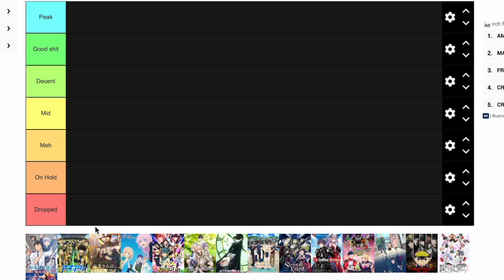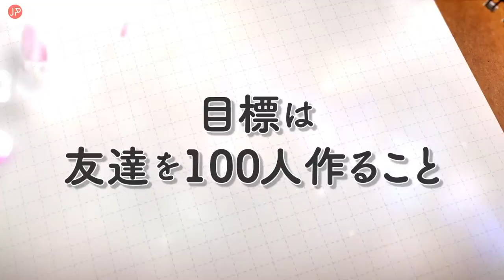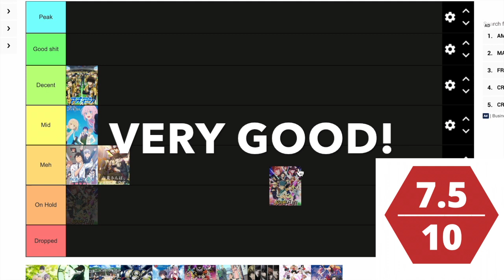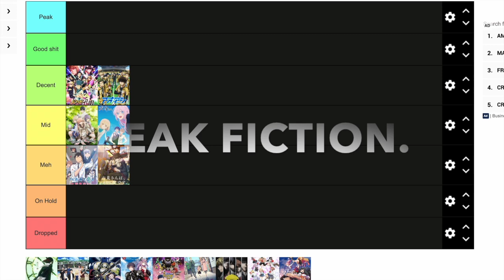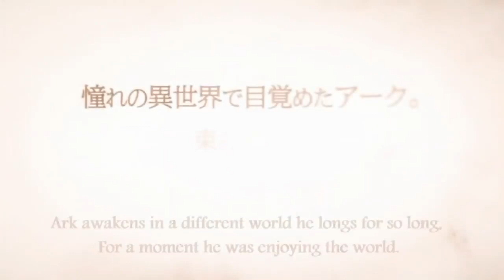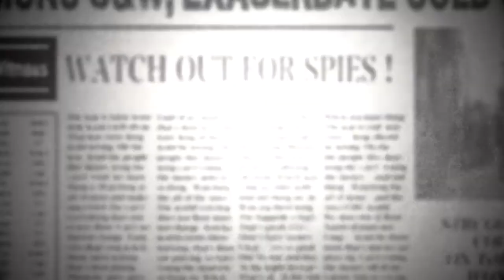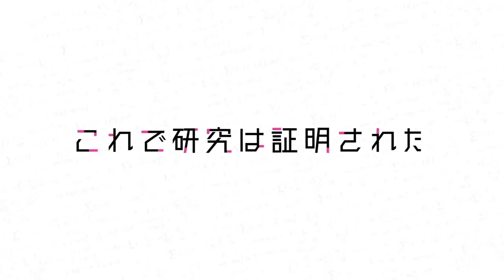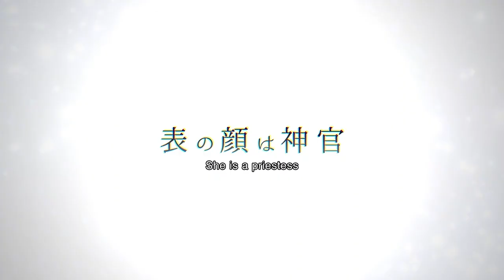THE BEST ANIME OF SPRING 2022 (Tier List)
Sup! In this vid, I go through the most prominent anime that aired this season and rank them in a tier list and give my thoughts. It's a pretty stacked season, so enjoy the video!

Welcome to the Channel! I'm Siva Akhil - just an Indian guy in the UK tryna get through his engineering degree in uni. On this new channel, I’m gonna try to mix vlog-style content with media reviews, ranging from anime and manga to Netflix series and even movie reviews! Sometimes I might switch it up and just do videos on a certain topic too! You never know, this is my channel after all. Hopefully, yall enjoy the content I make. There’s gonna be a video coming soon, so keep your eyes posted!

0:00 Intro
0:33 Aharen san is indecipherable
1:13 Ao Ashi
2:07 Komi Can't Communicate Season 2
2:52 Shikimori's not just a cutie
3:54 Ya Boy Kongming
5:02 A Couple of Cuckoos
5:37 Kaguya Sama Love Is War Ultra Romantic
6:37 Summertime Rendering
7:49 Skeleton Knight into another world
8:25 I'm Quitting Heroing
9:22 Love after World Domination
10:02 Spy x Family
10:49 Tomodachi Game
11:36 Science Fell in Love, So I tried to prove it season 2
13:03 Executioner and her way of life
13:38 Outro!